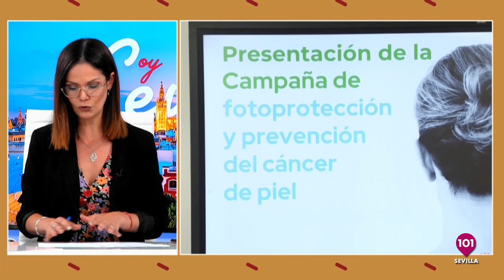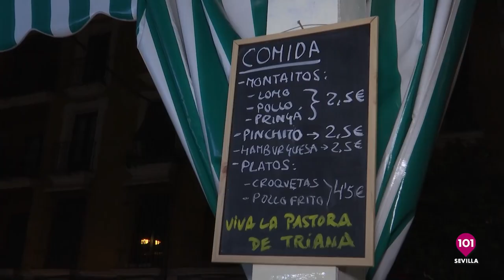José Luis Sanz, alcalde del Ayuntamiento de Sevilla Soy Triana 25 de julio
Presentado por Rafa Cortegana